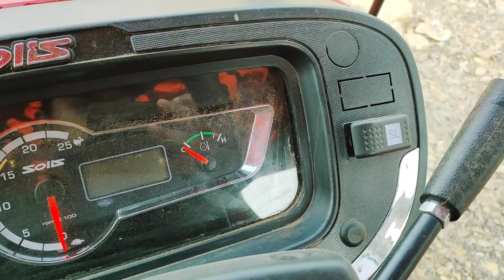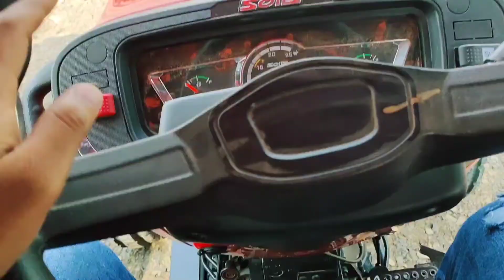सॉलिस 5015 यानमार जापानी ट्रैक्टर //Solis 5015 Yanmar Japan Tractor 2022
Tractor detail specification and price

Eicher 368

Massey Ferguson 245 DI smart series